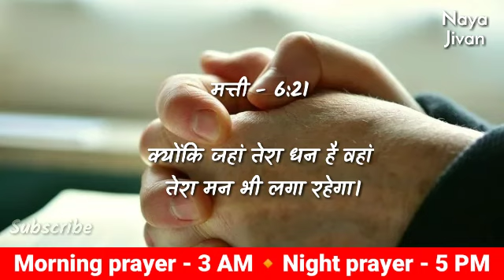Night Prayer | 31 मई | आपके बंधन टूट जाएंगें | सोमवार रात की प्रार्थना | Brother Mayur